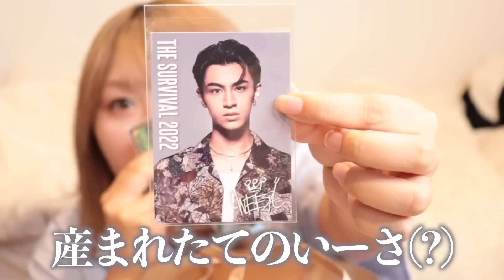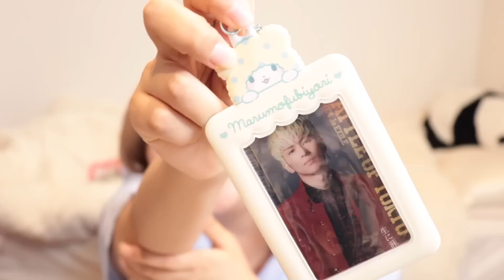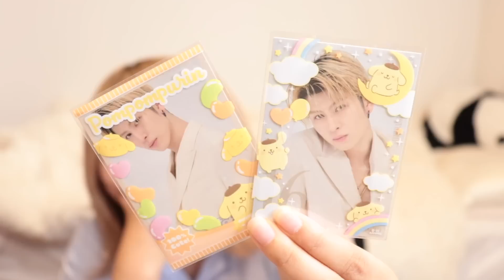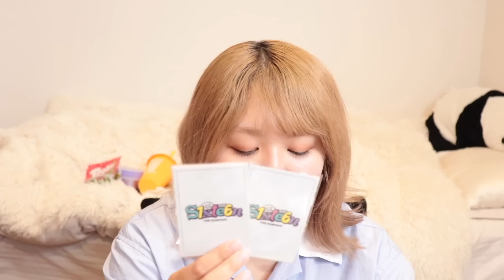【購入品】サンリオ推し活グッズがプチプラなのに可愛すぎぃ！【THE RAMPAGE/LDHグッズ】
前回の動画♡
【GRWM】BOT大阪公演当日の大急ぎメイク！チェックアウト30分前に起きるのもうやめよ！【LDH/JrEXILE/THE RAMPAGE】

次回の動画♡
【当落】ドーナツ食べながらランぺ追加公演の当落見ちゃお！【モッパン/THE RAMPAGE】